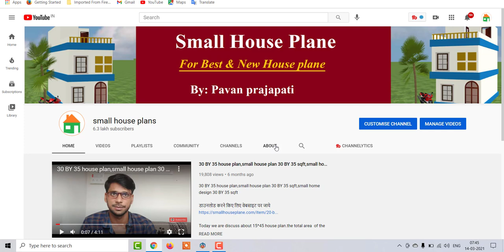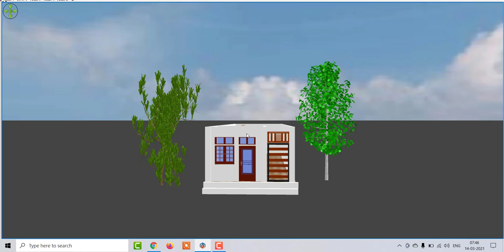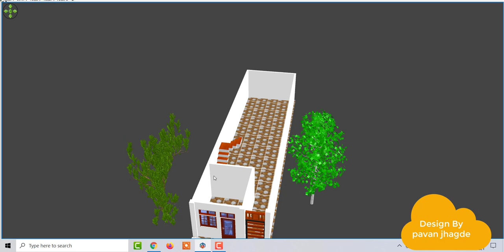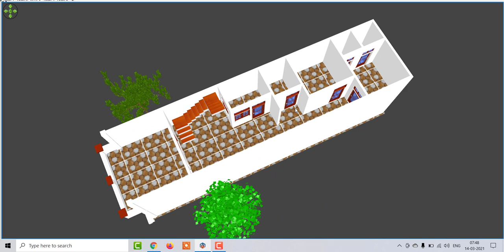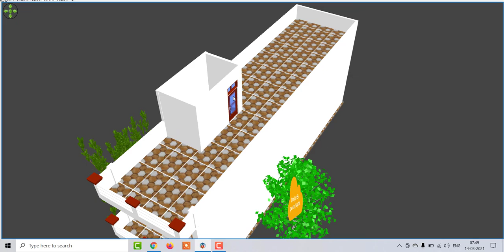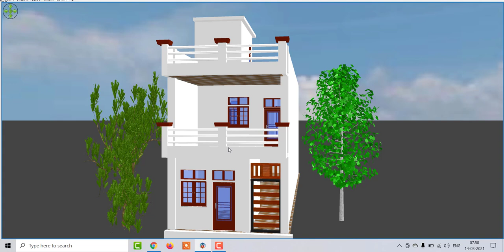15 by 60 House Plan,15 by 60 Home Design with shop,15 by 60 Home Design,15 by 60 Low Budget house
15 by 60 House Plan,15 by 60 Home Design with shop,15 by 60 Home Design,15 by 60 Low Budget house plan